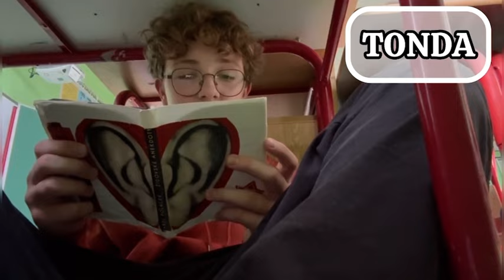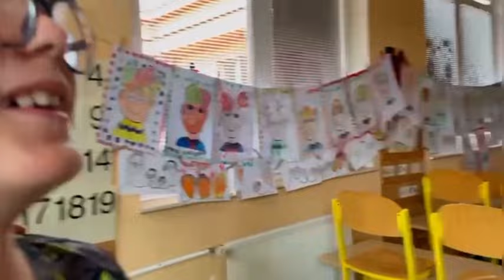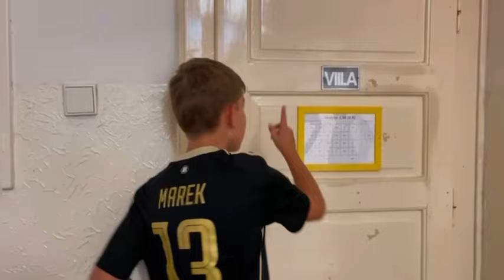ZÁHRÁLI JSME SI SCHOVKU VE ŠKOLE S PANEM UČITELEM!🤩🔥